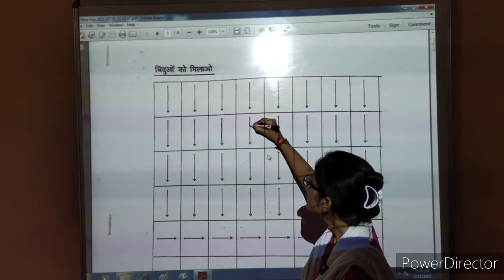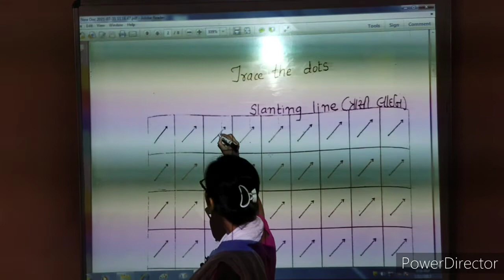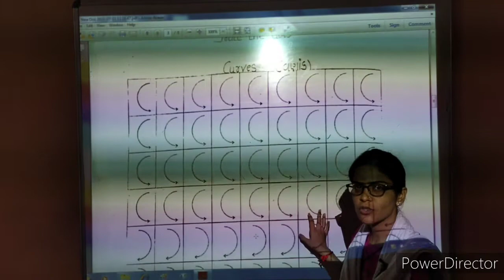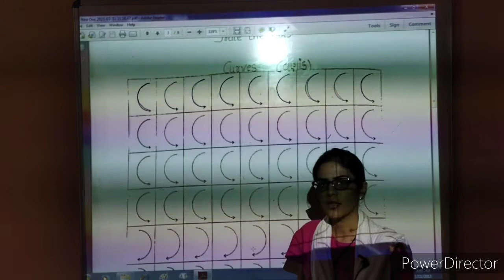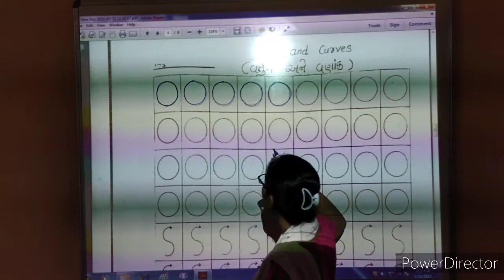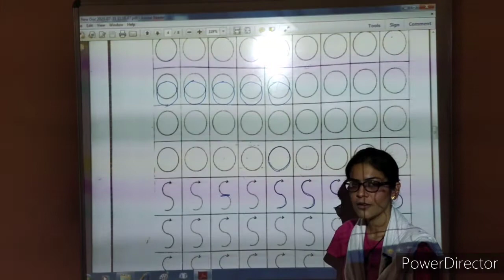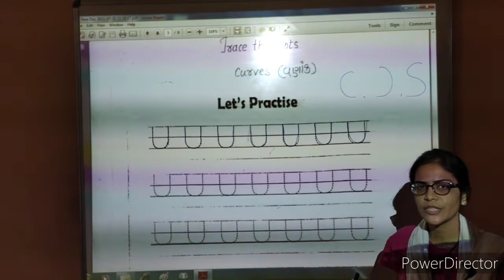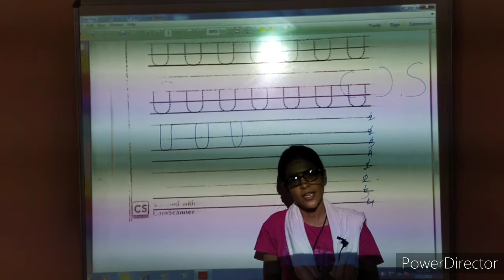Std. Pri Primary | Basic Video| 03 August | Kidzland English School-Wankaner